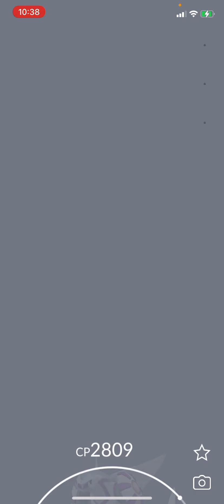Teammate invite me to Weather Boost Palkia 🥰🥺 thanks 2809cp Palkia